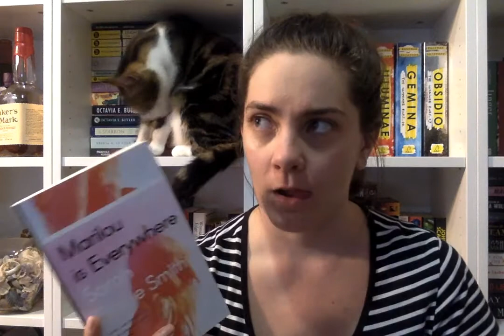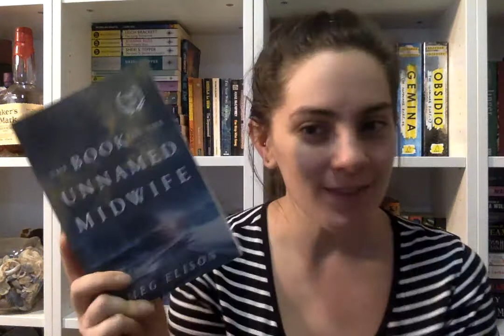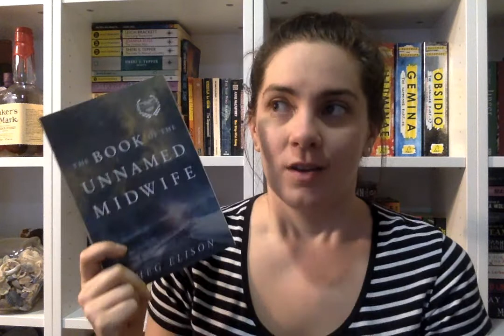Reading Wrap Up : March 2020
Featuring special guest star, Squirtle!